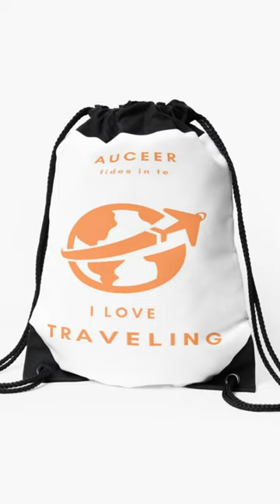😍😈🐲🏝️🏖️🏞️🌉 shorts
To purchase visit AUCEER online store. Worldwide delivery available.